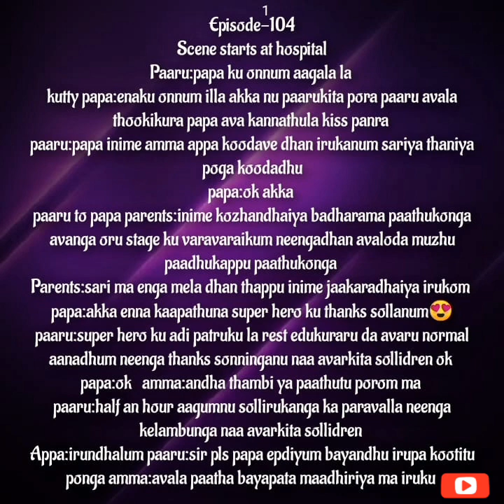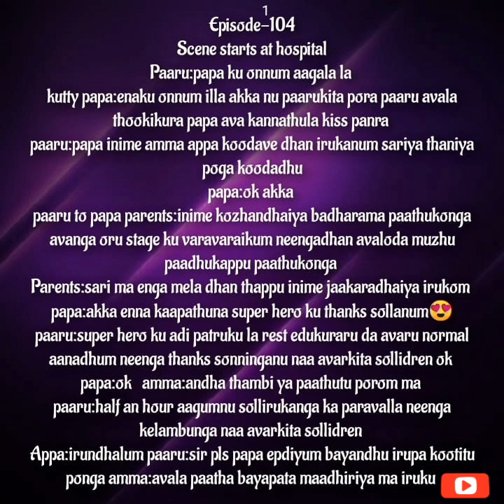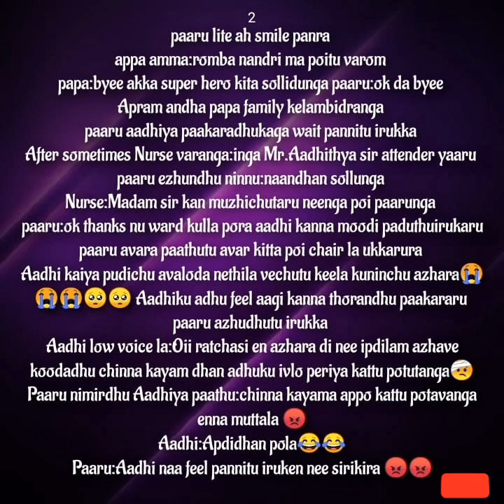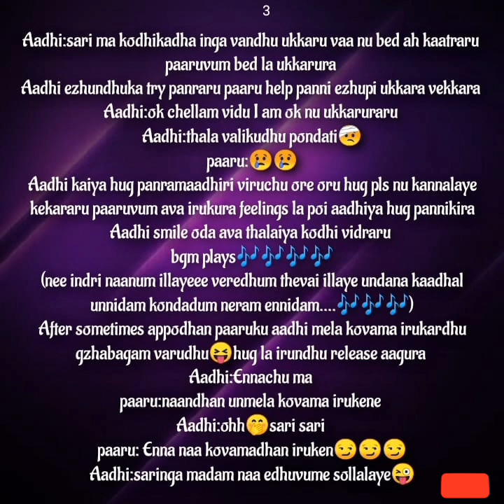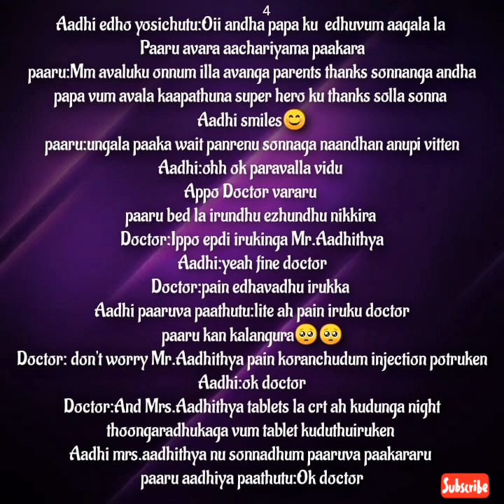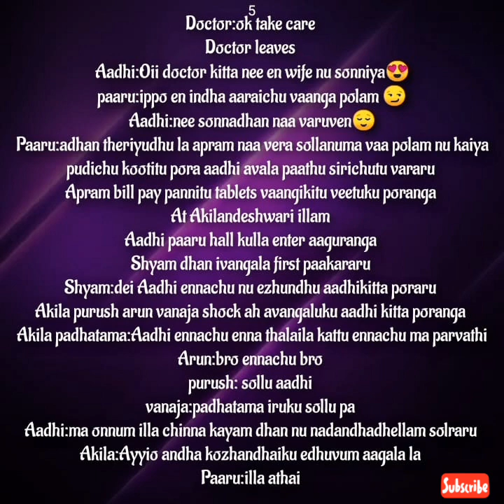Aathmarthamana Kaadhal || Episode 104 || Part 1